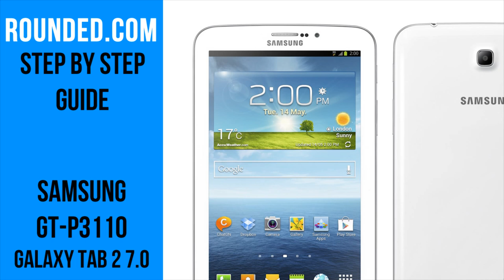Samsung Galaxy Tab 2 7.0 repair, disassembly manual, guide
Rounded.com can offer all the spare parts for this disassembly.

Like Rounded.com on Facebook to read about the newest phones, video's and see our excusive offers, discount promotions and new promotions!